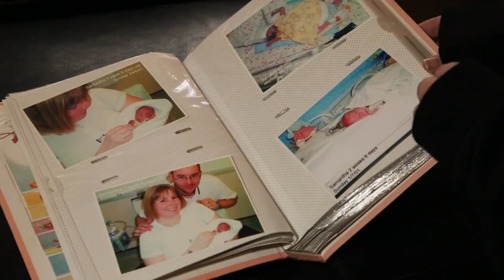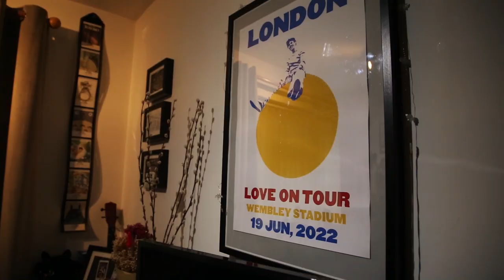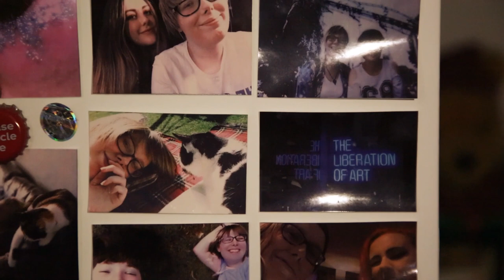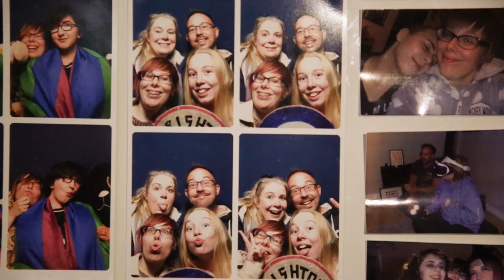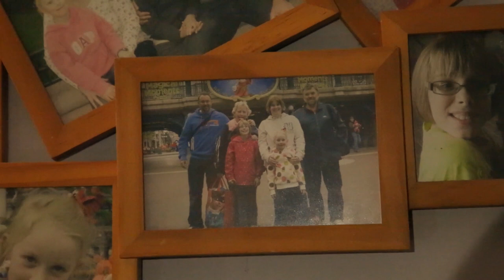Born Premature: My Life Now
A documentary a person called Sammi into the world of being born Prematurely.
Video captured by myself